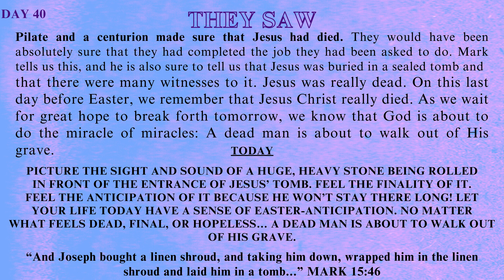Day-40 | Lenten Reflection & Meditation on the Word of God | by Fr. Antony John CP